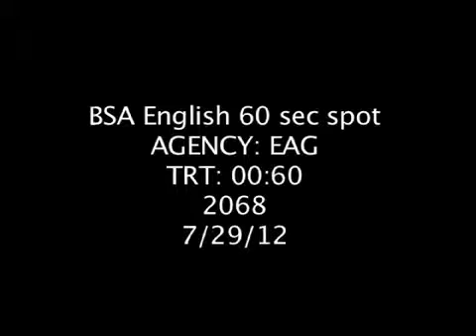EAG Group Miami | Beauty School of America English Commercial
Beauty School of America. Production by EAG Group Miami; leading, AdvertisingAgencyMiami. Learn more about Eag Group Miami on our website!!